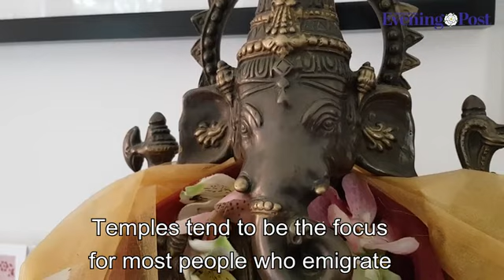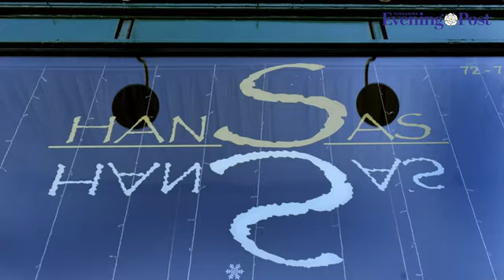Leeds Faith Kishor Dabhi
Kishor Dabhi talks about Diwali and the Hindu faith in Leeds